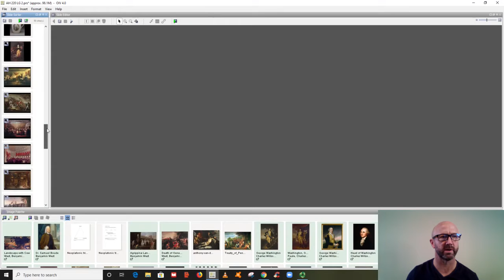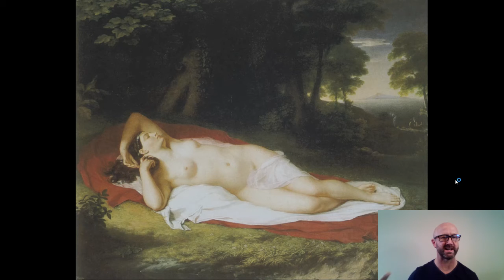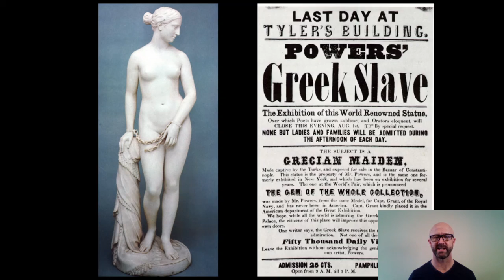4 AH 220 LG 2 Culture in the Service of Nationhood part 2